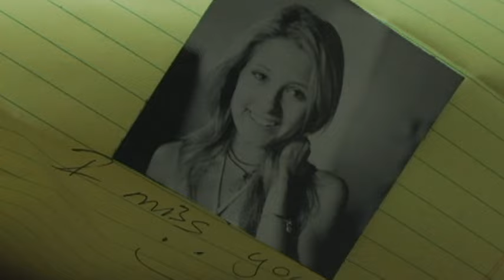Ronnie Day - Outside (Video)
Music video by Ronnie Day performing Outside. (C) 2006 SONY BMG MUSIC ENTERTAINMENT